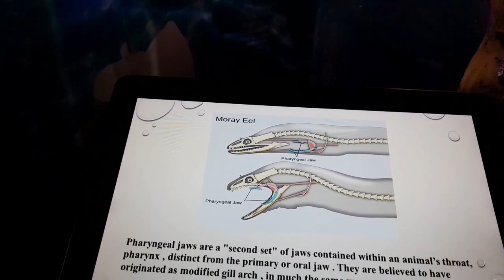சென்னைக்கு போயி நல்லா சுற்றி பார்த்தோம்//VGP Merine kingdom